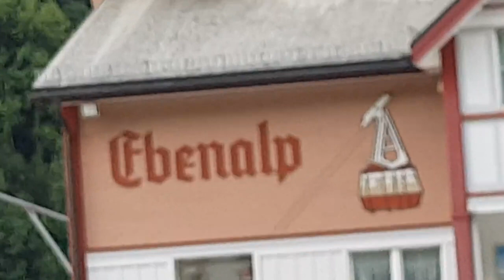Ebenalp, Appenzell, Switzerland.